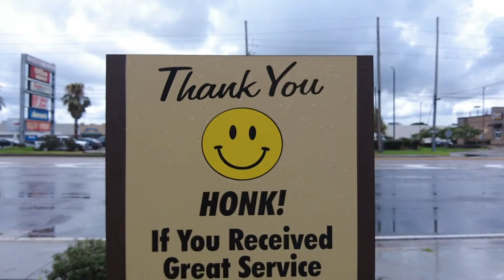Take 5 Oil Change Ribbon Cutting